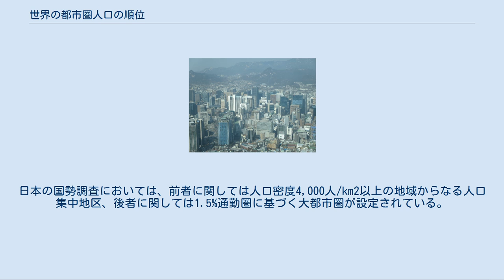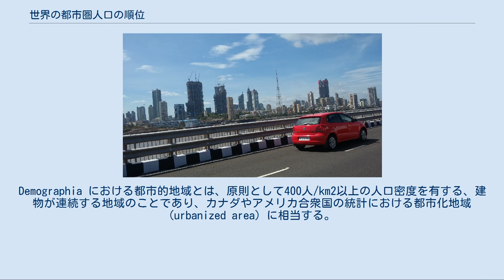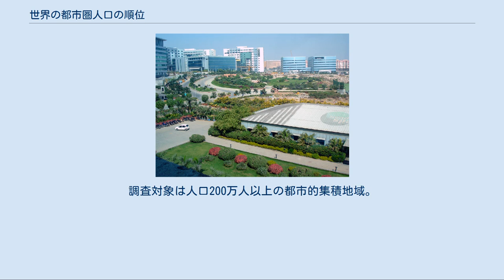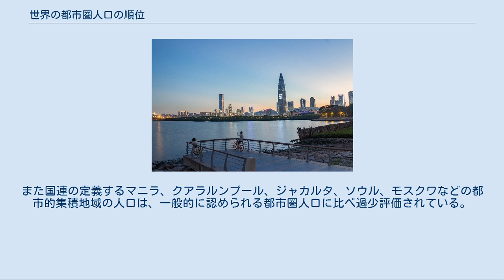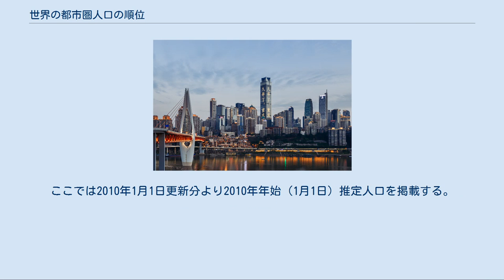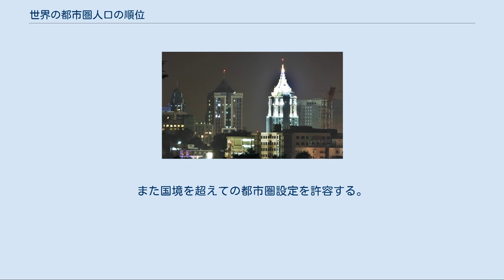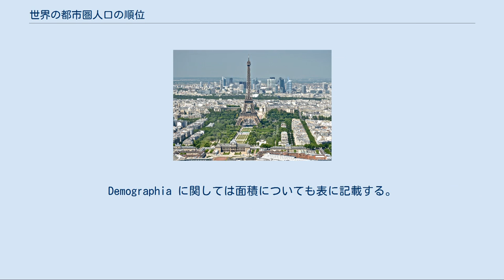世界の都市圏人口の順位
世界の都市圏人口の順位（せかいのとしけんじんこうのじゅんい）では、世界の主要都市と主要都市地域近くの郊外都市も含んだ都市圏の人口順位を掲げる。
 都市圏の定義は様々あるが、アメリカ合衆国やカナダにおいては、 人工建造物・居住区や人口密度が連続する都市化地域であるアーバン・エリア (urban area, urbanized area) 通勤・通学圏や雇用圏に代表される経済圏であるメトロポリタン・エリア (metropolitan area) という2種類の地域を統計上区別して算出している。
日本の国勢調査においては、前者に関しては人口密度4,000人/km2以上の地域からなる人口集中地区、後者に関しては1.5%通勤圏に基づく大都市圏が設定されている。
 それぞれの国の都市行政事情も異なることから、ここでは以下の6つの資料を元に世界の主要都市圏人口を『世界の主要都市圏の人口比較表（人口200万人以上）』として比較掲載する。
 ウェンデル・コックス (Wendell Cox) らの試算による都市的地域 (urban area) 。
Demographia における都市的地域とは、原則として400人/km2以上の人口密度を有する、建物が連続する地域のことであり、カナダやアメリカ合衆国の統計における都市化地域 (urbanized area) に相当する。
また労働人口の自由な移動を前提としており、欧州連合の一部を除き原則として国境を超えての都市圏設定を認めていない。
 ここでは2019年4月更新のDemographia World Urban Areas & Population Projectionsより2019年の推定人口を掲載した。
調査対象は人口50万人以上の都市的地域だが、一部地域では人口50万人未満の都市的地域も記載している。
 アヴィニョン大学のフランソワ・モリコニ=エブラール教授 (François Moriconi-Ebrard) らの試算による都市的集積地域 (unité urbaine) 。
Géopolis における都市的集積地域とは、建物が200メートル以上離れずに連続して存在する地域のことであり、フランスの統計における都市的集積化地域に相当する。
また国境を超えての都市圏設定を許容する。
ここではフランスの国立統計経済研究所 (Institut National de la Statistique et des Études Économiques) が発行する "Tableaux de l'Économie Française" の2007年度電子版より上位100位までの都市的集積地域の2005年年央 (7月1日) 推定人口を掲載するが、101位以下に関してはモリコニ=エブラール著 "De Babylone à Tokyo - les grandes agglomérations du monde" より2000年年央推定値を掲載した。
調査対象は人口200万人以上の都市的集積地域。
 国連の統計局による都市的集積地域 (urban agglomeration) 。
都市的集積地域は各国の行政に従って定義されており、号によって定義がしばしば変更される。
また国連の定義するマニラ、クアラルンプール、ジャカルタ、ソウル、モスクワなどの都市的集積地域の人口は、一般的に認められる都市圏人口に比べ過少評価されている。
国境を超えての都市圏設定は認められていない。
ここでは2年毎に発行される "World Urbanizatinon Prospects" の2009年度の電子版より2010年年央 (7月1日) 推定人口を掲載するが、定義は必要に応じて脚注に示す。
調査対象は人口75万人以上または首都を含む都市的集積地域。
 オルデンブルク大学のトーマス・ブリンクホフ教授（Thomas Brinkhoff）がウェブサイトで公表している都市的集積地域（urban agglomeration）。
定義は示されていないが、幾つかの統計書で採用されている。
また労働人口の自由な移動を前提としており、欧州連合や北米の一部を除き原則として国境を超えての都市圏設定を認めていない。
ここでは2010年1月1日更新分より2010年年始（1月1日）推定人口を掲載する。
調査対象は人口100万人以上の都市的集積地域。
 The World Gazetteerが公表している都市圏地域（metropolian area）の...